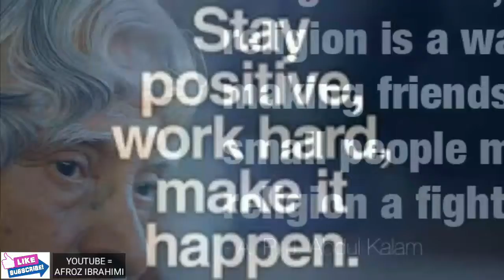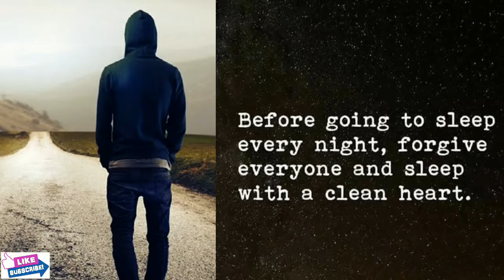I Will Never Stop trying | Never Stop Believing | Never Give Up Motivation ¶ MusT ShaRe ¶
Hiii Friends,
ToDaY I aM Uploaded VerY Interesting Video.
I Will Never Stop trying |Never Stop Believing, Never Give Up Your Day Will Come.
👉  THE PATH TO SUCCESS IS NEVER EASY 👈
ARe You Like This Motivation Video.